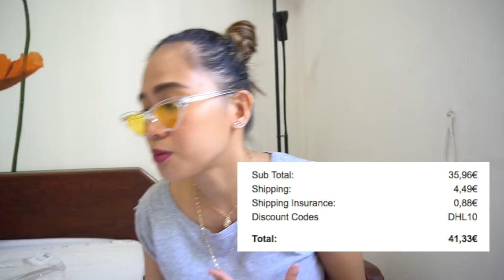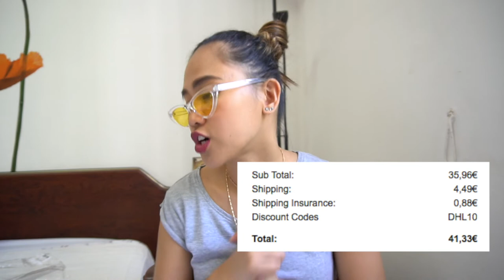Is SHEIN real? (Scam or Legit?) | Fae Maaliw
In my previous video, I tried ordering at ZAFUL. Now I also tried SHEIN for the first time. Is the website legit or is it a scam? Watch the video to find out! :)

First time ordering at ZAFUL!!! I was a little bit disappointed at first, but... FIND OUT HOW EVERYTHING TURNED OUT! :)

▪︎▪︎CAMERA USE▪︎▪︎
Sony a6300

▪︎▪︎MUSIC▪︎▪︎
Lakey Inspired - Saturdays

(All videos are mine unless otherwise stated)